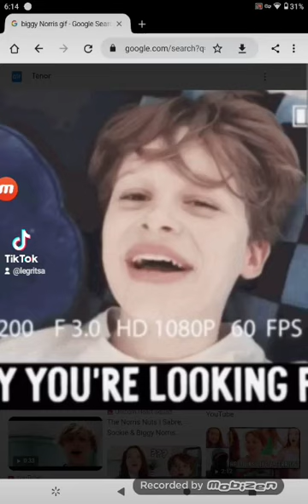Norris nuts biggy biggie sockie Sabre naz mom dad baby norrisnuts biggynorris drake over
Norris nuts shorts